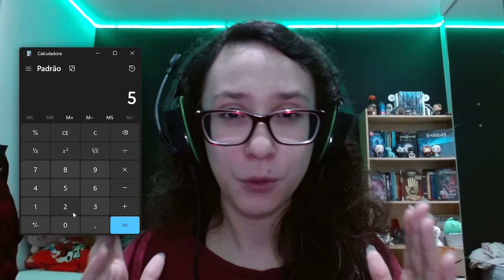Como ficar RICO NO INVERNO! | Stardew Valley Dicas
O que fazer no inverno do Stardew Valley ano 1? Se você não faz ideia de como ganhar dinheiro no inverno, essa estratégia é pra você aprender a ficar milionário em 1 mês!
Essa dica serve tanto para iniciante quanto para avançado no jogo, espero que ajude :)

Para mais conteúdos assim, assista minhas lives na Twitch!

Quer achar outras pessoas para jogar Stardew Valley Coop/Multiplayer? Entre no servidor oficial de Stardew Valley Brasil!

Essa com certeza está entre as 5 melhores formas de ficar rico mais rápido no Stardew Valley e ganar muito dinheiro no começo do jogo!

Esse não é um vídeo de 100 dias de Stardew Valley, nem um vídeo de Stardew Valley Expanded, mas um vídeo de Stardew Valley Dicas.